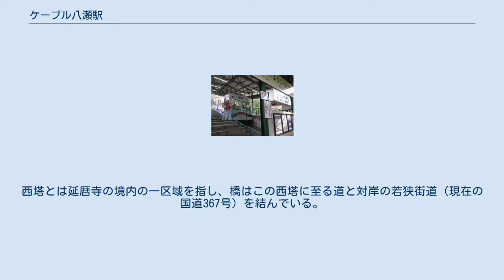ケーブル八瀬駅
ケーブル八瀬駅（けーぶるやせえき）は、京都府京都市左京区にある、京福電気鉄道鋼索線（叡山ケーブル）の駅。
路線とともに毎年冬季（12月初旬から3月中旬のうち正月3が日を除く期間、週末の位置により毎年運休期間は多少変化する）は休業する。
 叡山ケーブルの山下駅に相当する。
 山麓側に改札口があり、ホームは階段状で車両の両側にある。
全体的にはケーブルカーの山下駅側の基本的なスタイルである。
改札口の左側に券売機が1台設置されている。
駅舎は細部に改造がなされているものの、開業当初の建物が使われている。
京福電鉄の「嵐電」両線（嵐山本線・北野線）と異なり、スルッとKANSAI共通カードは券売機でも改札口でも車内でも一切使用できない。
券売機の右隣には観光案内の窓口がある。
改札は出発の5分前に開始される。
駅業務は女性があたることが多い。
 開業時の駅名は西塔橋駅（さいとうばしえき）で、これは駅前を流れる高野川に架けられている橋の名前である。
西塔とは延暦寺の境内の一区域を指し、橋はこの西塔に至る道と対岸の若狭街道（現在の国道367号）を結んでいる。
1964年には駅前に八瀬遊園が開業し、それに合わせて翌年にケーブル八瀬遊園駅（けーぶるやせゆうえんえき）に改称された。
同遊園はスポーツバレー京都、森のゆうえんちとリニューアルを重ねるが2001年に閉園し、その翌年に駅名も改称されている。
近接する八瀬比叡山口駅と似たような改称経歴を辿っている。